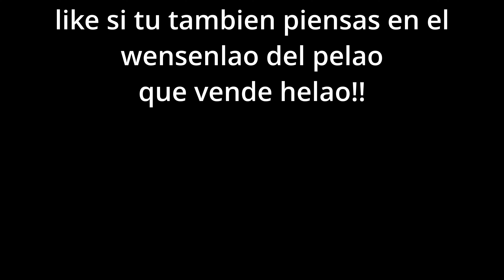!!LAS DESVENTURAS DEL VIEJITO Y ROGELIO Y SU ENCUENTRO CON EL ENEMIGO MAS DESMOTIVANTE DEL MUNDO!!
EN ESTE CAPITULO BOC NO SABE DAR INDICACIONES ADECUADAS PARA ENCONTRAR AL PELADO QUE VENDE HELADOS!!

Soy nuevo y estoy empezando en todo esto del streaming.
me gustaria que pudieran apoyar el canal a todos aquellos que le guste mi contenido sin mencionar en las redes sociales donde por ahora no es mucho pero espero que pronto pueda ser algo mas que paginas vacías :D
cuidense y que tengan bonito dia,tarde o noche :D